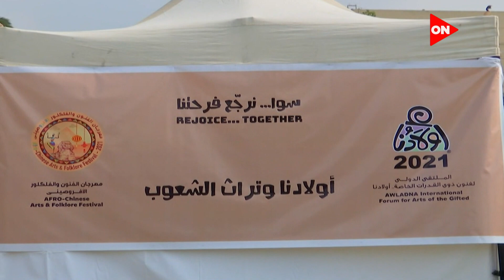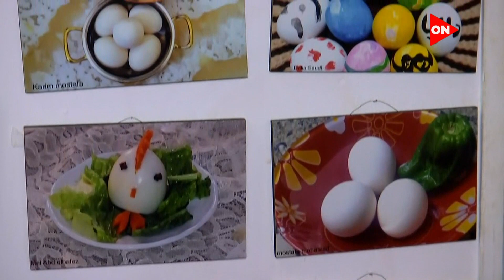الرسالة اليومية لمعرض أولادنا لفنون ذوي القدرات الخاصة - الخميس 18نوفمبر 2021